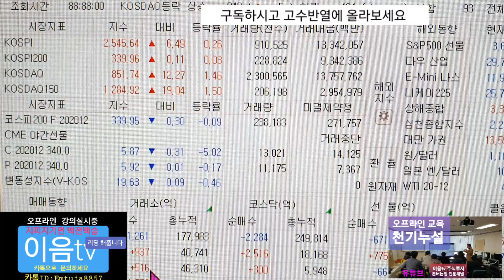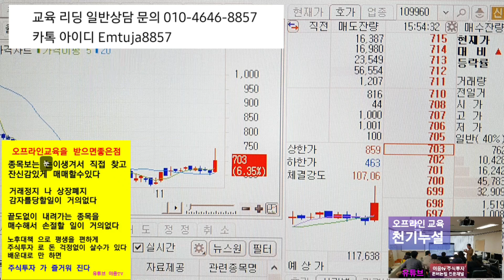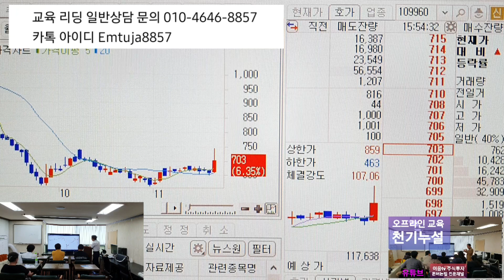주식투자 안심종목 에이프로젠 스타플렉스 급등 특징주 앤디포스 씨젠 헬릭스미스 언급,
주식투자 는 어려운 게 아닙니다 모르고 하니까 어려운 것입니다 제대로 알고 해야됩니다 안심종목 을 보세요
오늘 도 편하게 주식투자 하고있습니다
여러분 들도 고수반열에 동참 할수가 있습니다 더이상 당하지 마세요